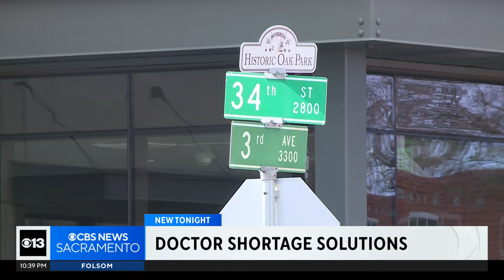New UOP medical school in Sacramento aims to address health care worker shortage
Medical professionals say there's a critical shortage of doctors, nurses, and other healthcare workers in the United States. Now, one university is trying to address the crisis by opening a new school in Sacramento.